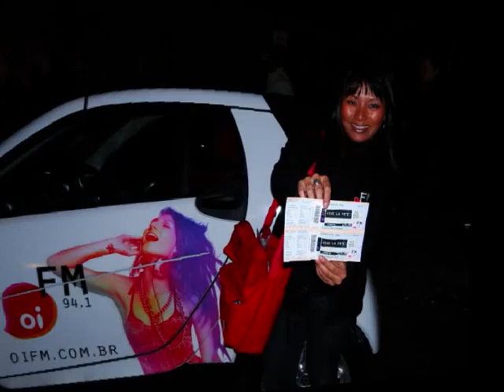AÇÃO OI FM 94,1 SP_SHOW VIVE LA FÊTE_05_AGOSTO_2010